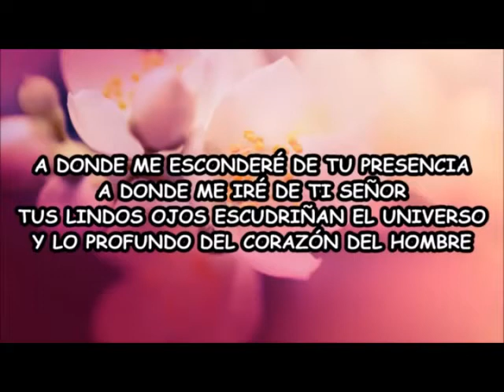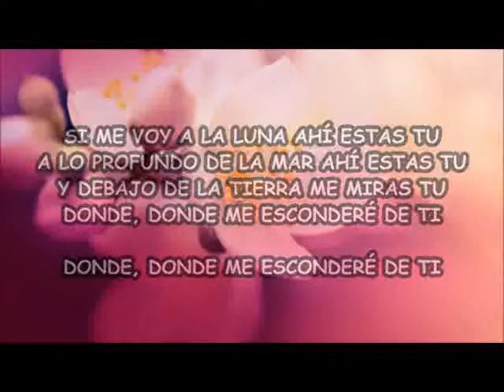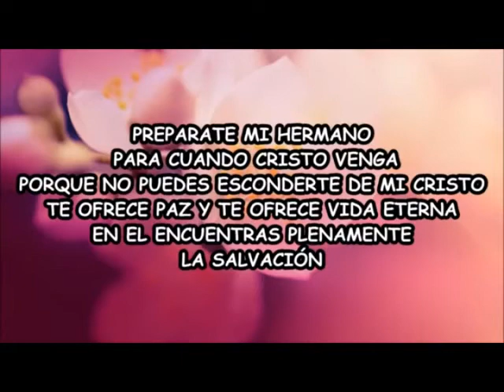HERMANAS BRIONES ahí estás tú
Bienvenidos a este canal espero y les sirva para su vida estos cantos algunos ya olvidados con cantores y compositores que algunos empezaron desde los 80's y 90's algunos siguen con nosotros y tambien algunos ya estan con el señor pero sus cantos siguen en nuestras vidas
reciban un gran saludo y bendiciones que la paz y la armonia reinen en sus hogares
sigue este canal y suscrivete para que estes al dia con los videos y cantos que subiremos todos los dias comente y si le gusto no olvide dejarnos una manita gracias a todos y BENDICIONES!
CANDELOALTO @candeloalto MUSIC CHRISTIAN
CHRISTIAN MUSIC @Cantos de lo alto cantosdeloalto @cantosdeloalto